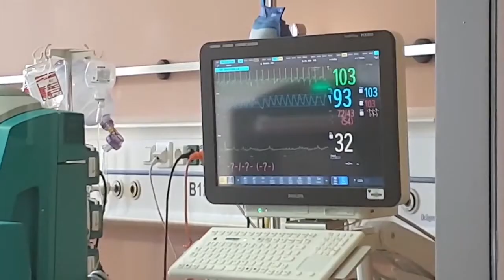Филипче: Болниците се оптеретени со невакцинирани пациенти